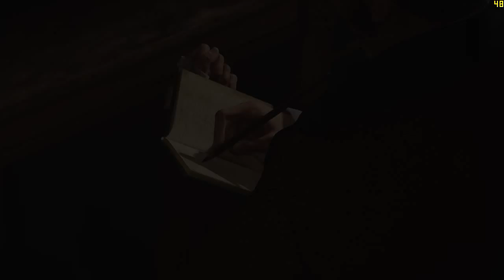Let's Play Assassin's Creed Syndicate Part 3 clip5